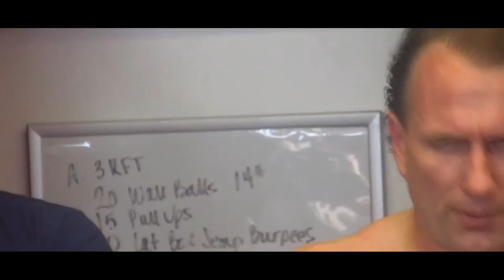The Starke Games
Athletes from different Crossfit boxes were brought together to compete in the Starke Games! The games consisted of two days full of difficult workouts, both for the RX and Non RX categories. It was inspiring watching these athletes push beyond their limits. Shout out to everyone that competed, judged, and supported! Respect towards everyone that contributed to such an intense event. It was definitely fun and really inspiring to watch.

I do not take credit for the music used in this video!
Song: Skrillex & Rick Ross- Purple Lamborghini

The workouts in this video are in order:
1. Starke Gets You Wet-
4RFT w/ 15 minute time cap-
Athlete# 1: 10KB Thrusters, 10 Burpees, Swim 3 Tanks
Athlete #2: Starts Thrusters and Burpees when partner has completed one round

2. We Like the Way You Lift It:
7min Build: Max Snatch + Max Clean & Jerk

3. Give Us Your Best:
12min Build: Build up to max weighted Pistol and Turkish Get Up

4. Balls to the Wall:
8min AMRAP/Meters- Complete as many wall balls & meters on rower as possible, but also doing 5 burpees once dropping the wall ball for every round

5. Jack and Jill Ran Up the Hill:
6RFT- Partners take turns, both doing 3 rounds. Both have a harness attached while pulling a tire, with a sandbag on their back (only have sand bag if they're RX). Athlete then runs up the top of the hill, around the lamp post, back down the gravel path. That is one round.

6. Nobody Said it Would Be Easy.
10min AMRAP:
RX- 30 Front Squats, 200m Run, 30 Chest to Bar Pull Ups, 200m Run, 30 Alternating Lunges, 200m Run, 30 Muscle Ups, 200m Run
(Partners can take turns)
NON RX- 30 Front Squats, 200m Run, 30 Pull Ups, 200m Run, 30 Alternating Lunges, 200m Run, 30 Ring Dips, 200m Run